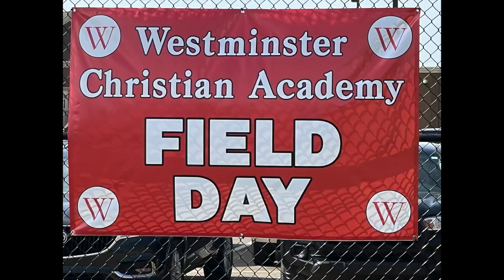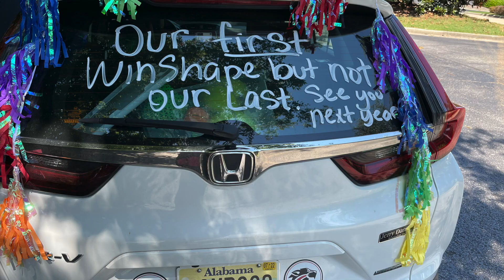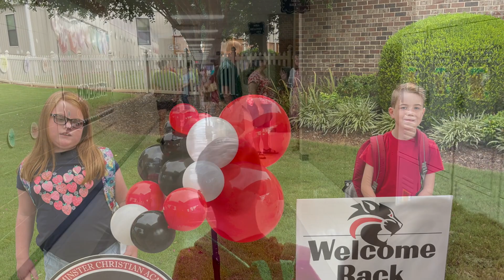2022 Lay Family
Thank you Jesus for our beautiful family.
To God be the Glory. We pray your blessings in 2023.